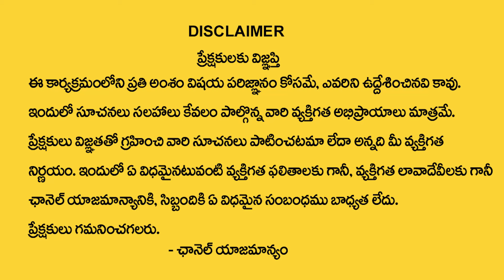రేపే జ్యేష్ఠ అమావాస్య + శుక్రవారం | Jyestha Amavasya Pooja & Mantram | Sudheer Sharma | Astro Guru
Watch►రేపే జ్యేష్ఠ అమావాస్య + శుక్రవారం | Jyestha Amavasya Pooja & Mantram |  Sudheer Sharma | Astro Guru